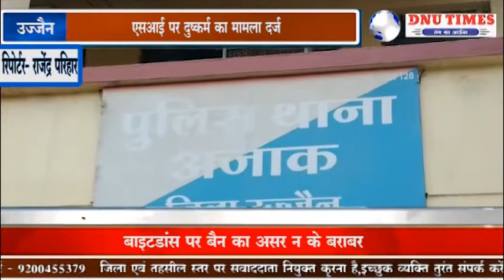उज्जैन-एसआई पर दुष्कर्म का मामला दर्ज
मामला दर्ज होने के बाद  सब इंस्पेक्टर जीएस मंडोत की पत्नी अपनी बेटी के साथ अजाक थाने पहुंची और महिला आरक्षक पर आरोप लगाते हुए शिकायती आवेदन पुलिस अधीक्षक महोदय के नाम दीया, साथ ही मीडिया से बातचीत करने पर सब इंस्पेक्टर की पत्नी सुमन मंडोत ने बताया कि महिला आरक्षक ने उनके पति की झूठी रिपोर्ट की है एवं महिला आरक्षक जो कि खुद पुलिस विभाग में है और मेरे पति के साथ 4 से 5 साल से लिव इन रिलेशनशिप में रह रही थी। जो कि खुद उसकी मर्जी से रह रही है इसके बाद भी उसके द्वारा मेरे पति को फसाने को लेकर झूठा प्रकरण दर्ज कराया गया है, साथ ही मेरे पति से 3 लाख 30  हजार की सोना चांदी की रकम और नगद रुपए भी लिए. महिला आरक्षक द्वारा रतलाम मै शादी करने के बाद, जब मेरे पति ने उससे जेवर और नकदी मांगी तो उसने यह आरोप लगाया, जोकि पूरी तरीके से झूठा है। जब मैंने महिला के पिता एवं भाई से कहा कि आपकी बेटी मेरे पति को ब्लैकमेल कर रही है और गलत तरीके से अवैध संबंध बनाकर मेरे पति के साथ रह रही, है तो आरक्षक के पिता और भाई ने मेरे साथ  गाली गलौज करी, जातिसूचक शब्दों का प्रयोग किया और गंदी गंदी गालियां दी, इसकी शिकायत में पहले भी कर चुकी हूं, लेकिन इसके बाद भी मेरे पति पर चिमनगंज थाने में झूठी शिकायत दर्ज कर दी गई ,जिसकी निष्पक्ष जांच होना चाहिए। इस प्रकार का आवेदन सब इंस्पेक्टर जीएस मंडोत की पत्नी सुमन मंडोत ने आज अजाक थाने में दिया।